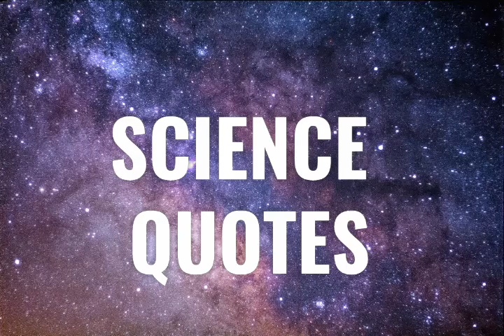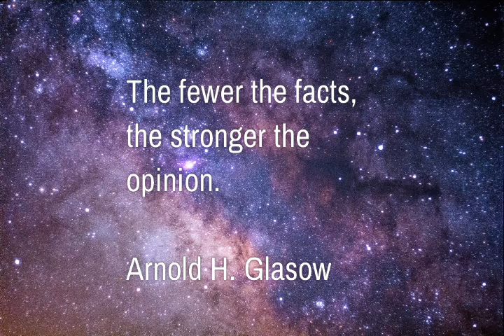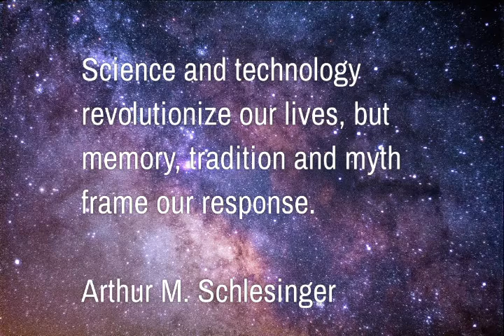SCIENCE QUOTES That Will Inspire You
Powerful quotes on science